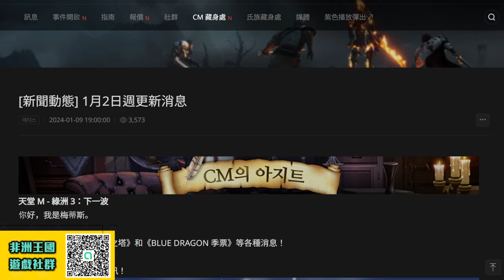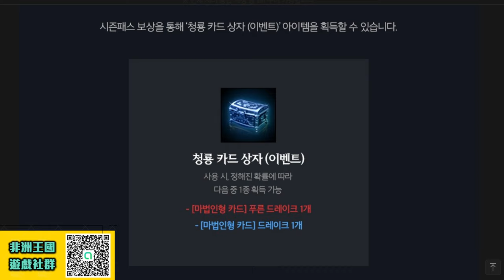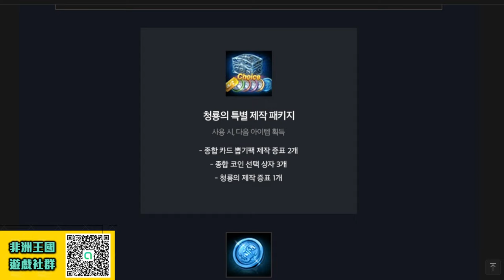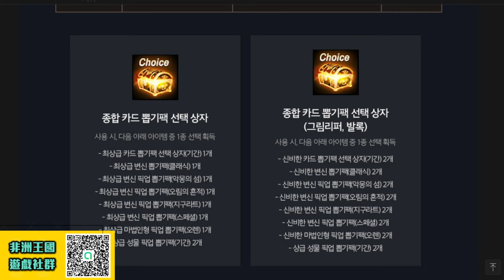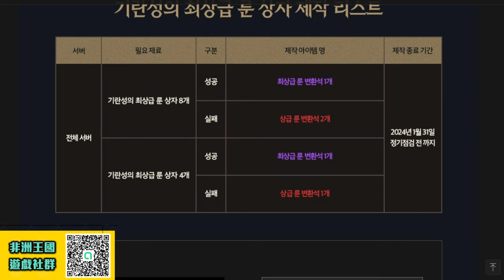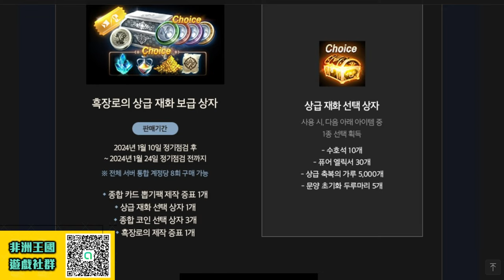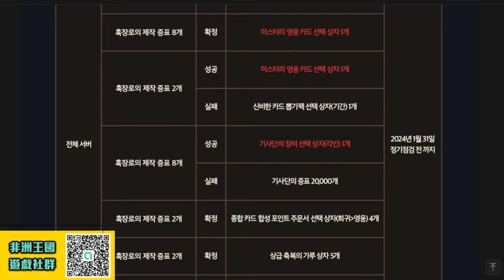【天堂M韓版】(有字幕!)試煉之塔挑戰再開!! 全新「藍龍」季票!! 黑長者聖物補給箱~難道下個版本方向是...?! 最新 暗騎 天堂M 리니지M｜DingDing